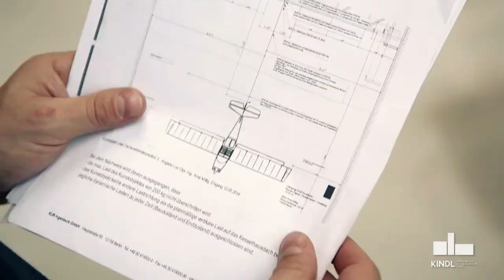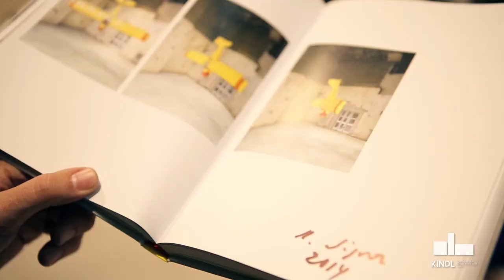Roman Signer im KINDL: Kitfox Experimental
Roman Signer installiert im Kesselhaus des KINDL - Zentrum für zeitgenössische Kunst seine ortsspezifische Intervention 'Kitfox Experimental'.

Roman Signer
Kitfox Experimental
14. September 2014 – 28. Juni 2015
Kesselhaus
KINDL – Zentrum für zeitgenössische Kunst